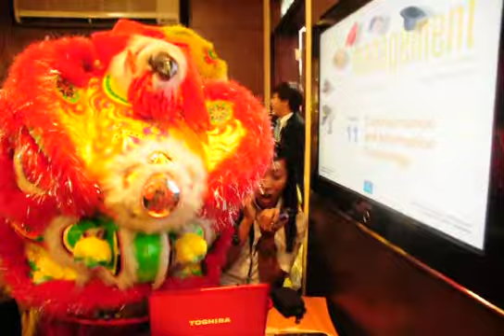the dragons tried eating me!!!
okay, so we had chinese dragons at school.. for the Chinese festival happening.. and damn.. they tried to eat me when they cam inside our classroom. haha.